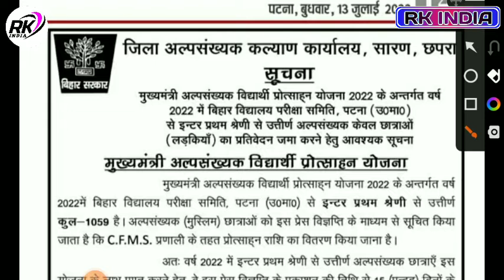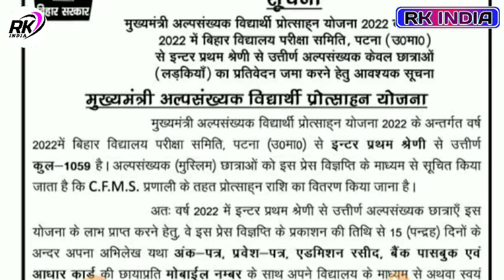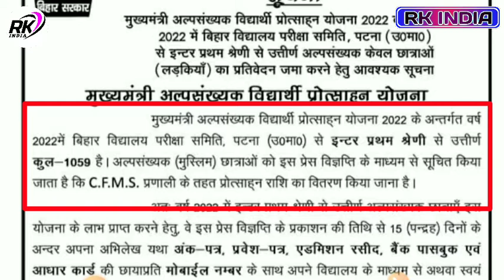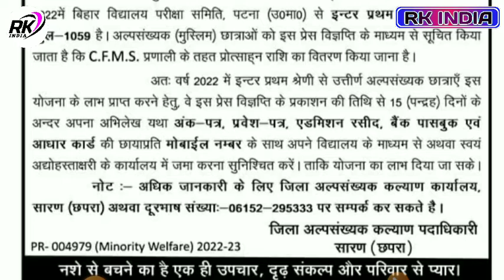bihar board inter scholarship 2022 New Notification out | अभी अभी जारी हुआ नाया नोटिफिकेशन 🔥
bihar board inter scholarship 2022 | bihar board 12th pass scholarship Online apply | pfms portal

Video topic
bihar board 12th first division pass scholarship 2022
12th pass scholarship 2022
second division scholarship 2022
bihar board
bihar board 12th pass scholarship 2022 kab aayega
bihar board news today

___Ye Sab Equipment Use Karte Hai Ham Apna Video Banane Ke Liye 👇👇

1 :- Tripod For Mobile

2 :-  1 st Video Editing Application ( VSCO )

3 :- 2nd Video Editing apps ( VN )